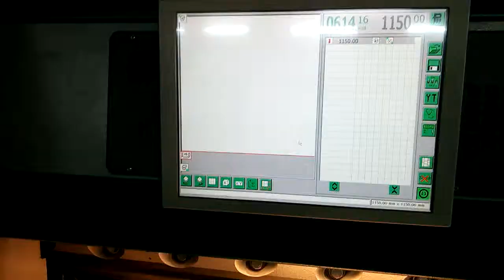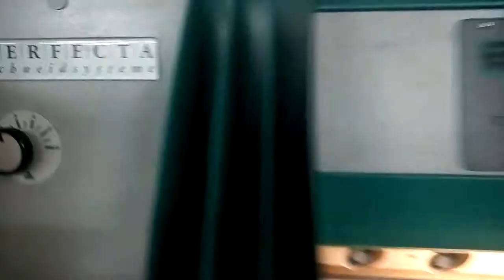Massicot Perfecta 115 HTVC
N°75049
Année 2008
Intranet coci : 66925